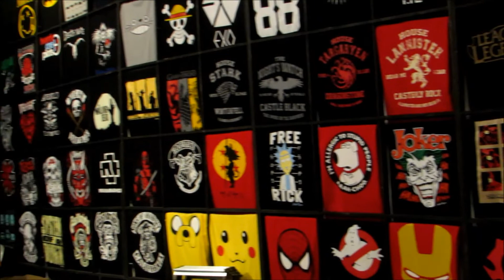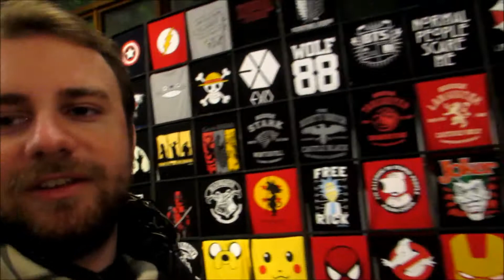Convention in der National Bibliothek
So sieht es aus hinter den Kulissen einer Convention aus :D